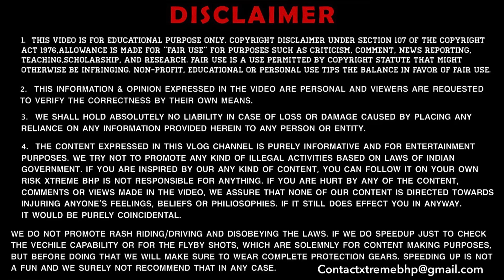Bullet 350 Standard कैसे ख़रीदे | @ 2.10 Lakhs Only😱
Hey Guys

1 MY BOYA BY-M1 Lavalier Microphone
2 MY BOYA BY-MM1 Shotgun Microphone
3 MY BOYA BY-M1DM Condenser Microphone
4 MY 1st Phone (Main Camera)
5 MY 2nd Phone (secondary camera)
6 MY Canon DSLR
7 MY Portable & Flexible Mini Tripod
8 MY Gorilla pod
9 MY 3-Axis Gimbal Stabilizer
10 MY Superfast Laptop For Video Editing
11 MY iPad
12 MY Backpack
13 MY Camera Waterproof DSLR Backpack
⭐ Mush Have Accessories For Your Bikes & Scooters
1) Microfiber Cloth
2) WD-40 Sprey
3) Bike Chain Care Kit
4) Portable High Pressure Air Pump
5) Universal Water Resistant Bike Cover

⭐ Best Bikes Engine Oil
1) Best For Royal Enfield
2) Low Price For Royal Enfield
3) Best Engine Oil For 100CC Bikes & Scooters
4) Best Engine Oil For 150CC Bikes

⭐ Air & Oil Filter For Royal Enfield

⭐ Bikes Chrome Engine Shiner Polish
1) Best Chrome and Metal Polish
2) Metal Polish

⭐ Bikes Matt Black Engine Shiner Polish
1) Matte Black Engine Bike Polish
2) Complete Body Shiner Polish

⭐Best Tyres For Bikes
Front Tyres
1) JK Tyre BLAZE BF33 80/100-17
2) JK Tyre BLAZE BF32 90/90-17
3) JK Tyre BLAZE BF33 110/70-17 - JK Tyre BLAZE BF33 110/70-17
4) Ceat Secura Zoom 80/100-18
5) MRF Nylogrip Zapper 90/90-18
6) RALCO BLASTER F 90/90-19

Rear Tyres
1) JK Tyre BLAZE BR33 100/90-17
2) JK Tyre BLAZE RYDR 140/70-17
3) CEAT Gripp X3 80/100-18
4) JK Tyre BLAZE BR32 100/90-18
5) JK TYRE BLAZE RYDR 120/80-18
6) RALCO SPEED BLASTER 90/90-19
7) RALCO SPEED BLASTER 110/90 19

We have tried our best for making our video error-free. This is for educational and entertainment purpose only.